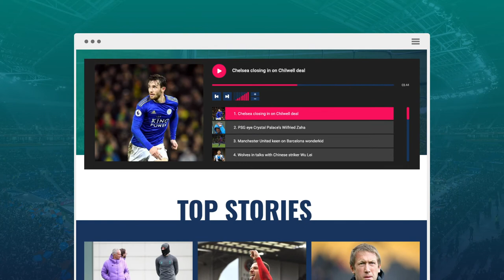Fat Heads - Portfolio Showreel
A short animation featuring some of the projects that have been keeping us busy over the past few months.